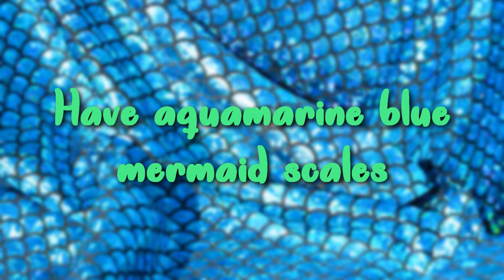»»———— Get Aquamarine Blue Mermaid Scales! Subliminal {Requested} ————-««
« « ⋅ʚ♡ɞ⋅ » »
What this will do:
Get aquamarine blue mermaid scales skin.
Permanent.
« « ⋅ʚ♡ɞ⋅ » »
Tips:
I'd recommend listening about half an hour to an hour. (Overnight if you want.)
Drink plenty of water (whilst listening too!)
Be positive!
Believe in yourself!
Visualize yourself!
Try not to be negative! (This will slow down results!)
Listen on 20 - 30 volume! (Hearing the voices causes slow results too!)
Don't overwork your brain.
If you get a headache whilst listening, stop and drink plenty of water, use a unblock subliminal. This is your subconscious blocking the affirmations.
« « ⋅ʚ♡ɞ⋅ » »
You will receive results in 21 days or three months.
Depends on the person.
Listen to 2 -3 times or more.